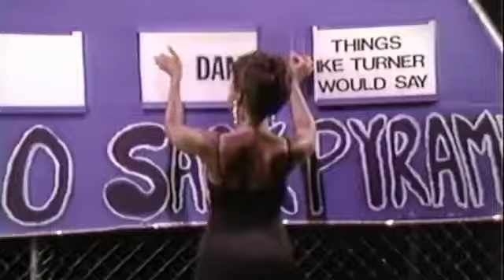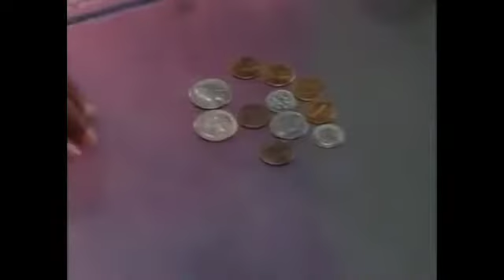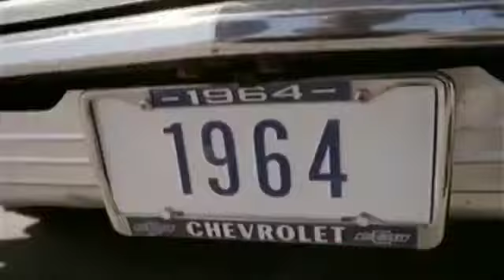Snoop Doggy Dogg x Rap Stories Ep.18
Going deep into Snoop Dogg beginnings with Dr Dre and the rap game and the gang banging culture... Gangster rap culture in the 90s... Snoop Doggy Dogg has required Death Row Records and February of 2022. enjoy this Documentary of Snoop Dogg young career